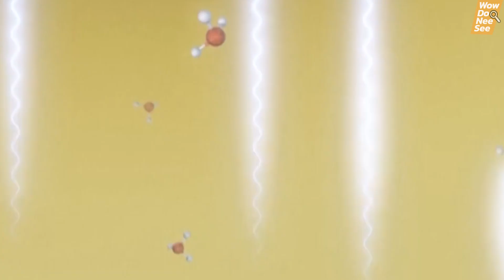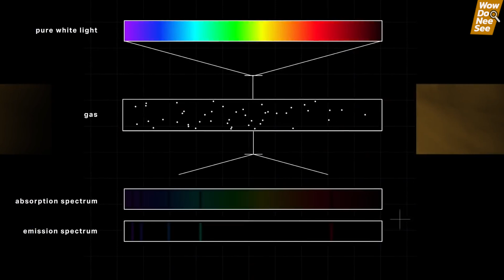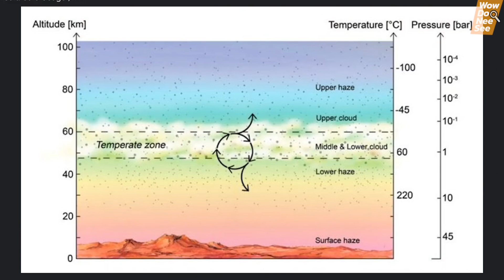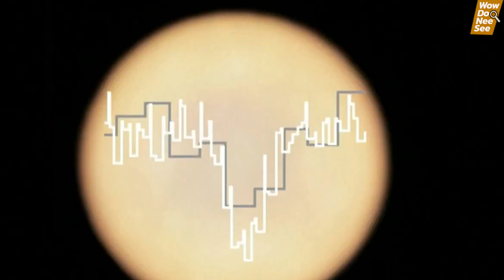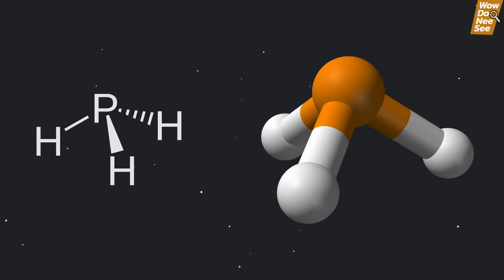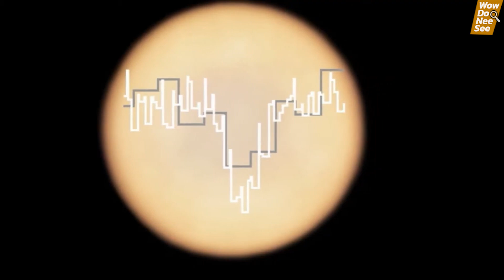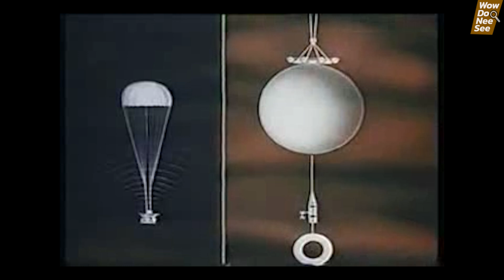เปิดเผยการค้นพบสิ่งมีชีวิต บนดาวศุกร์ ! หลักฐานที่ยังหาคำตอบไม่ได้ (หรือจะเป็นเอเลี่ยน)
" เมื่อโลกต้องตะลึง กับการเปิดเผยหลักฐานของสิ่งมีชีวิตบนดาวศุกร์ !! " ไม่น่าเชื่อเลยว่า ในปี 2020 นี้ จะมีอะไรที่ทำให้เราได้ตื่นเต้นอยู่ตลอดเดือน และนี่คือการประกาศจากองค์กรณ์สำรวจดวงดาว ที่เปิดเผยหลักฐานชิ้นสำคัญ ที่อาจจะนำไปสู่การค้นพบสิ่งมีชีวิตในระบบสุริยะเดียวกันกับเรา เรื่องราวจะเป็นยังไงบ้างนั้น เชิญเพื่อนๆ รับชมได้เลยครับ

แต่ก่อนดู ก็กดติดตาม กดซับสไคร์ปกันด้วยนะครับ WowDooNeeSee จะได้มีกำลังใจหาเนื้อหาใหม่ๆมาให้ทุกท่านได้ชมกันเรื่อยๆครับ